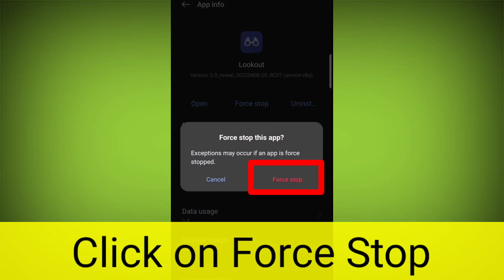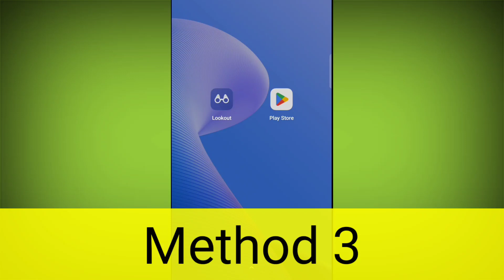Lookout App Not Working & Opening Crashing Problem Solved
Lookout app chal nahi raha hai
Lookout app khul nahi raha hai
app open nahi ho raha hai kaam nahi kar raha hai kaise theek kare how to Lookout app problem Lookout illustrator ps

Talk soon,
Abid Akay